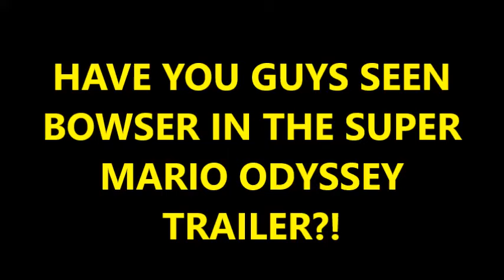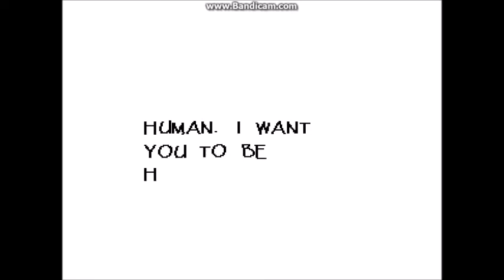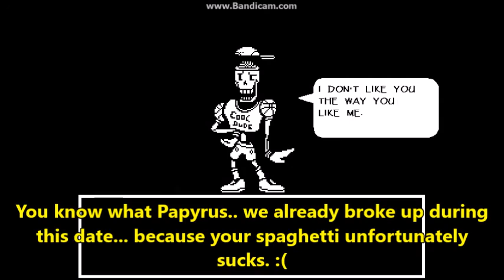Riot plays Undertale Part 5- Skeleton date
[Note: Well, i'm sure after like 4 parts, you understand. So enough of that now.]
It's time we finally taste Papyrus's pasta!